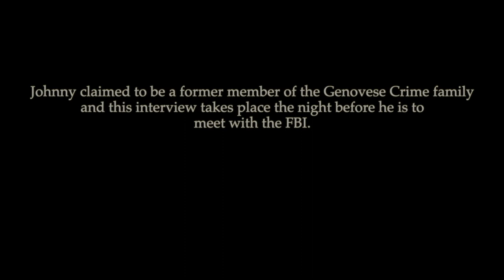Johnny Lange - Sports Corruption, Sex Trafficking, Devil Worship & Political Connections - Part 2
Mafioso Discusses Genetic predisposition to stealing, Rats and Informants, Racism and Antisemitism, Gangsters and Criminals working with the FBI.